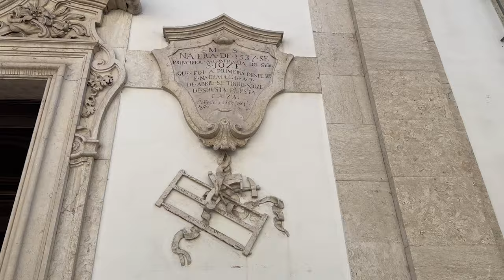WYD Vlog Day 3: Sintra, Roca Cape, Cascais and Estoril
July 31 - We toured amazing spots outside of Lisbon today and enjoyed learning more about the beautiful country of Portugal before World Youth Day begins tomorrow on August 1! Travel with us today in WYD Vlog Day 3 to see more of what we did!

Thank you so much for joining, Virtual Pilgrims!!! God Bless You!

St. John Paul II, pray for us!

Our Lady of Fatima, pray for us!